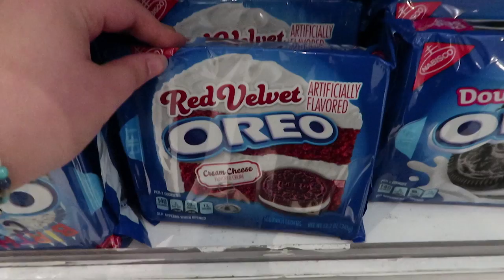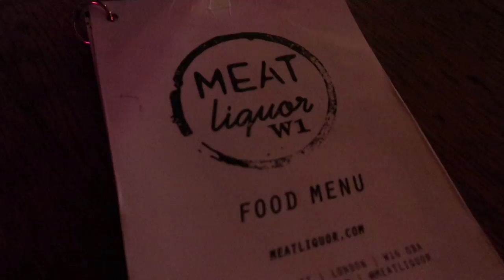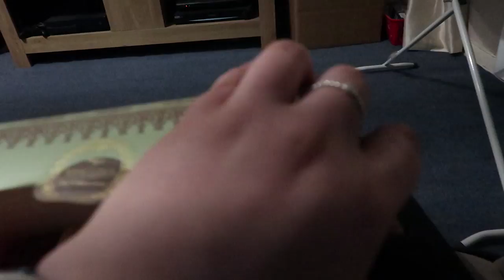Best Waffle in London?! | Weekend Vlog!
Sarah is off to London to eat cakes and desserts! That's pretty much the whole reason for the trip!

Check out that insane waffle from Bubblewrap, and see if it's worth the wait!!